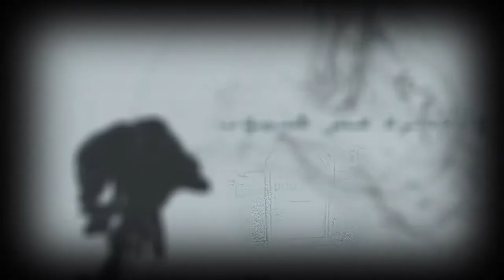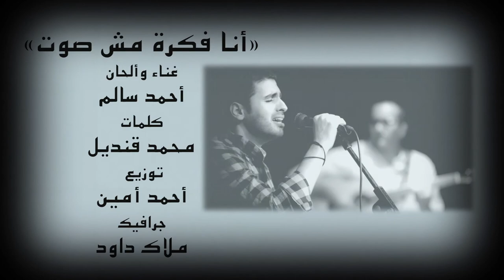أحمد سالم | فكرة مش صوت | 2014